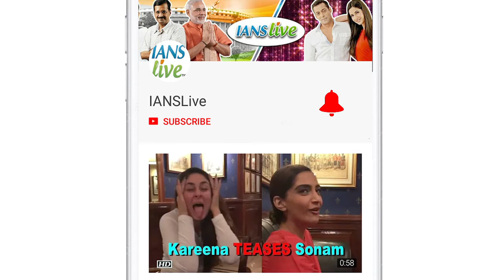John Abraham talks about CLASH with Akshay Kumar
15th August 2018 will be one interesting Independence day, as not just one but two patriotic films will be releasing. Akshay Kumar starer 'Gold', which is a movie on India's first Olympic gold medal win as a free nation and John Abraham starer 'Satyamev Jayate'. Well, you tell us which is your pick -- John Abraham's 'Satyamev Jayate' of Akshay Kumar's 'Gold'.